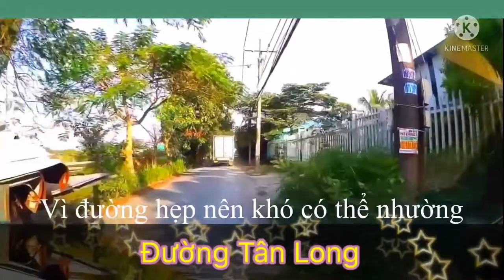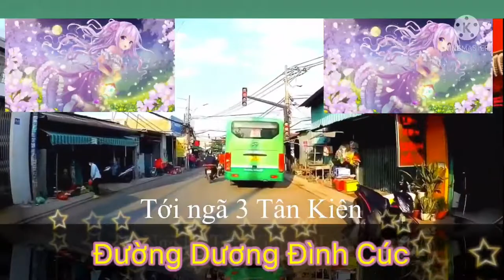Từ Ấp 6 Tân Bửu đến ngã 3 Tân Kiên, Bình Chánh, TPHCM